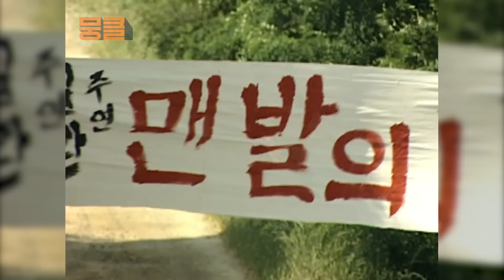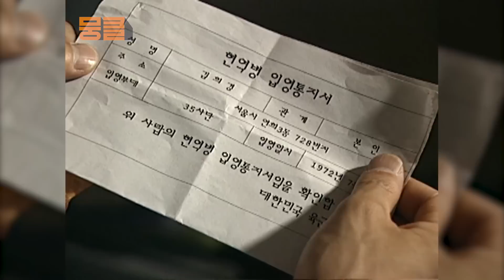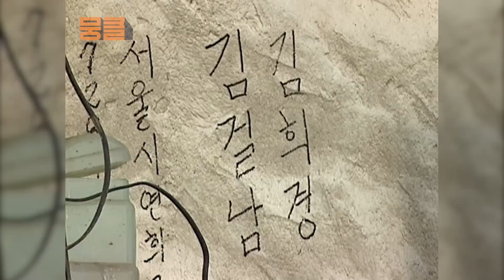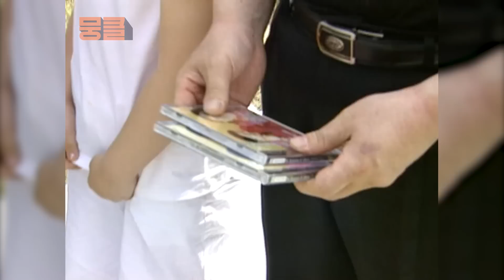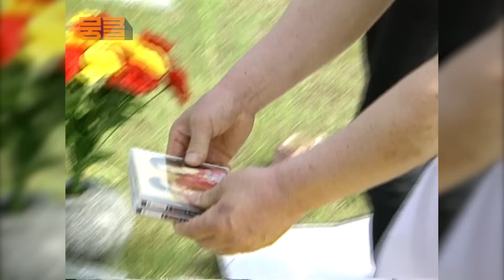30년 무명 생활을 견딘 부부 가수 견우와 직녀의 인생 이야기 [이것이 인생이다 157화]ㅣKBS 040622 방송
- EP 157. 미워도 내가 사랑한 당신

30년 무명 생활을 견딘 부부 가수 견우와 직녀

우리들의 모습을 되돌아보게 하는 희로애락 인생 이야기, 이것이 인생이다